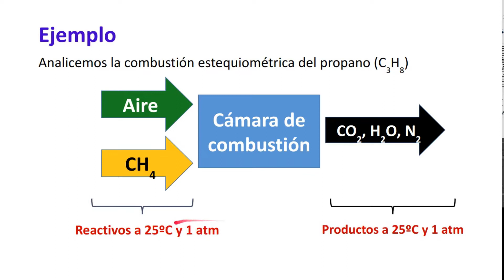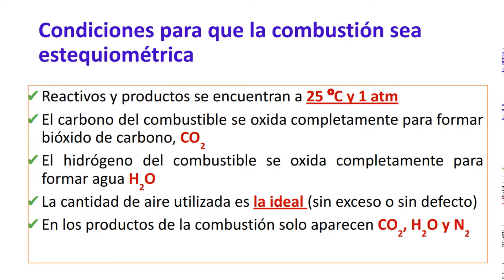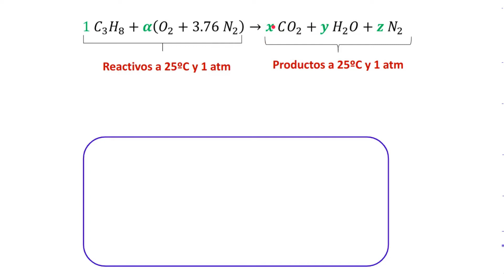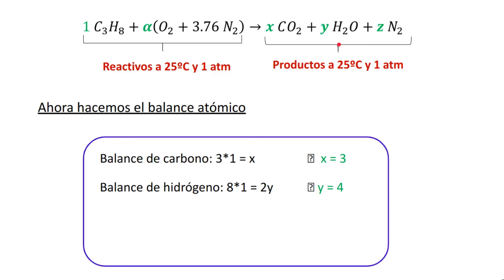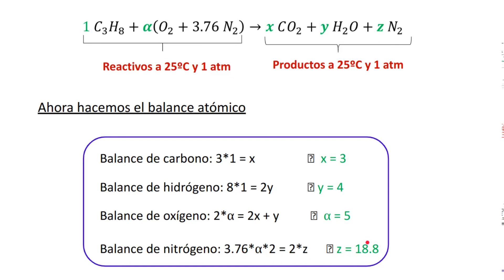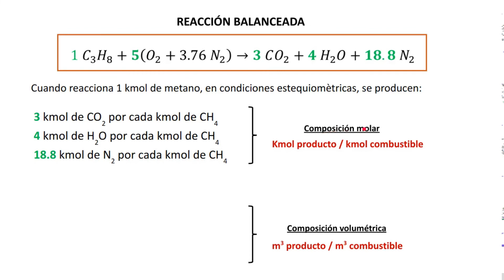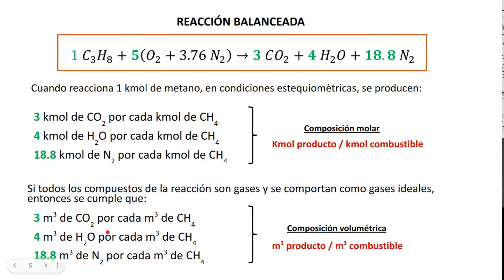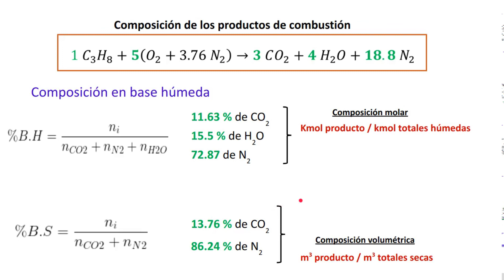🔥 [FÁCIL] !!!! COMBUSTION estequiométrica - Te explico con [ejemplo resuelto]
Combustion, estequiometria, combustible, reacción

En este video analizamos la combustión espirométrica del propano (C3H8). Se calcula la composición de los productos de la combustión y la cantidad de aire teórica.